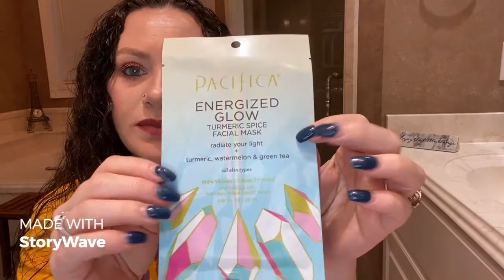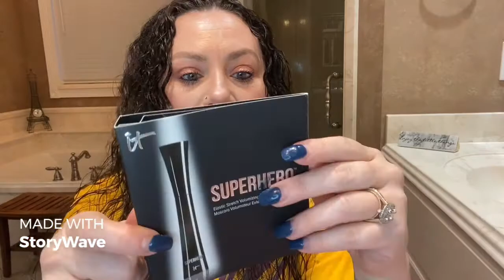Ipsy Valentine’s Day Mystery Bag ❤️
Facebook business page- JessTASTIC

Ipsy link-